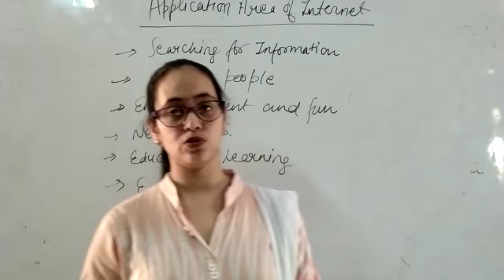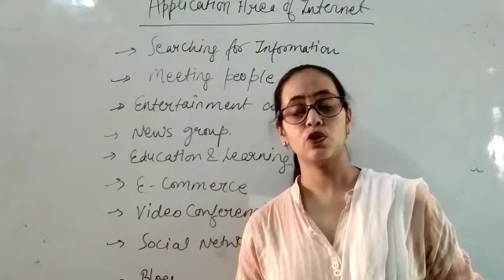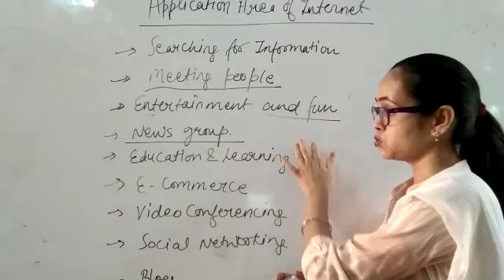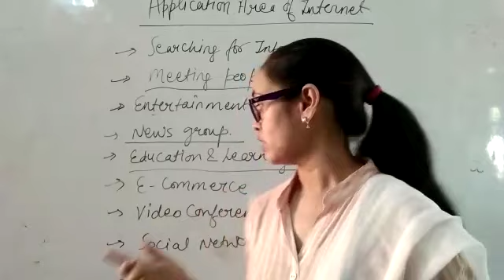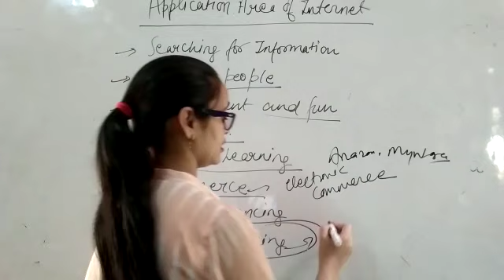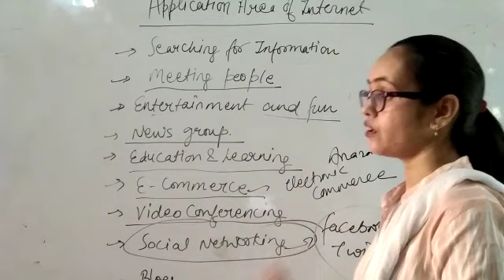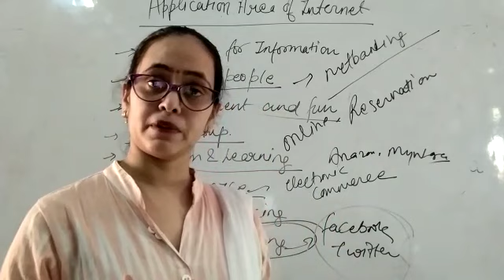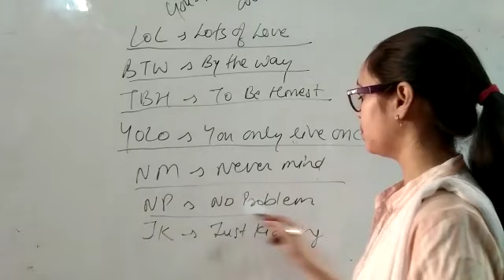Computer Science - Application area of Internet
In this video you will learn abut various application area of internet in which areas internet is using else you can say we are using now a days.